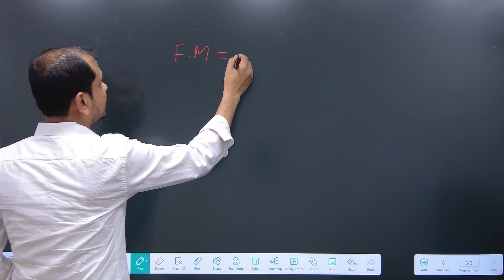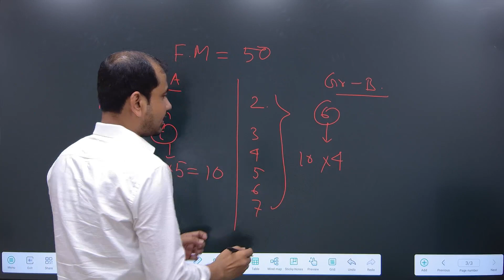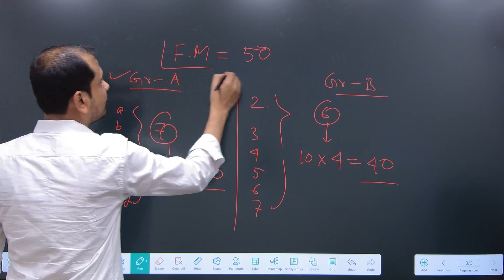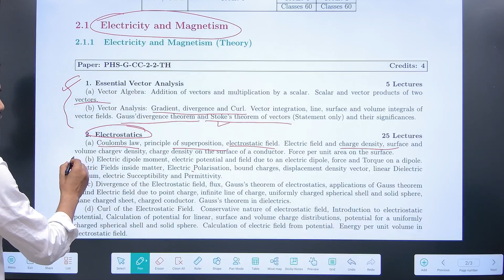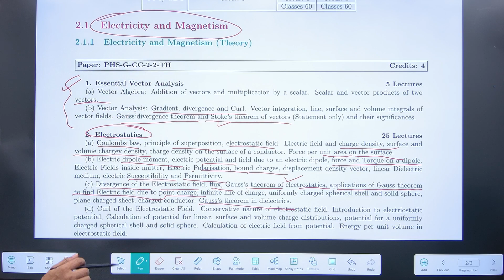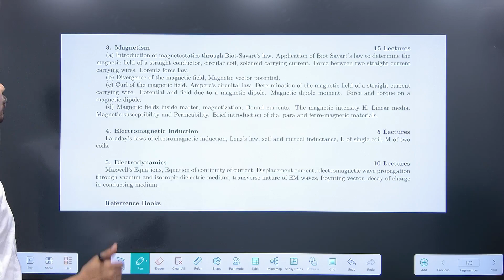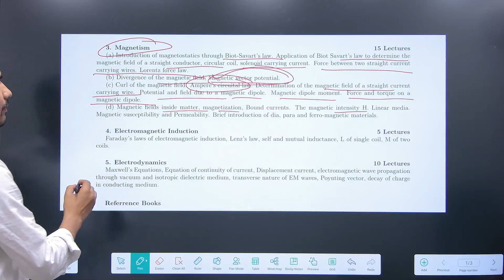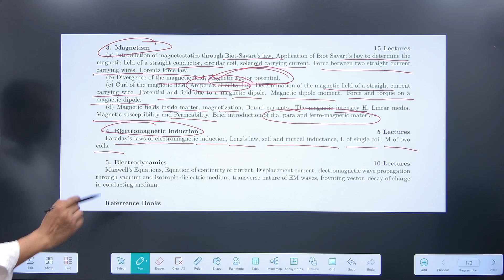PHYSICS GENERAL || SEMESTER 2 || SYLLABUS 2023 || CALCUTTA UNIVERSITY